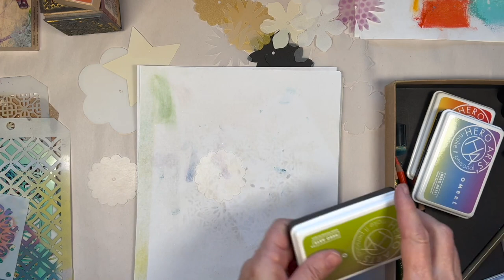Using Permeant inks, stamps and stencils in shrink plastic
Juliehaymaker.com Learn the use of permeant inks. with stamps and stencils on shrink plastic to design patterns on your Shrinkets beads.
purchase the Shrinkets molds, inks, and stencils at juliehaymaker.com